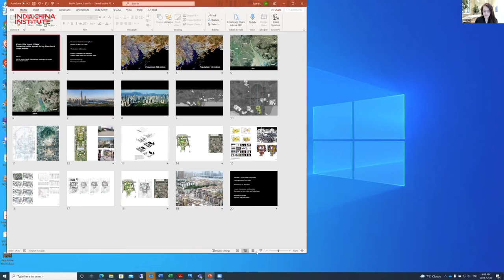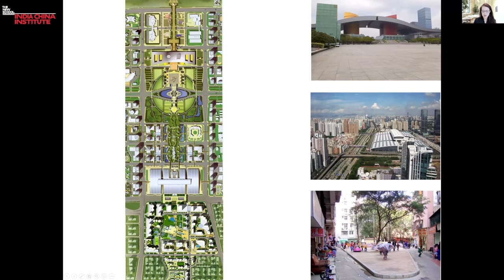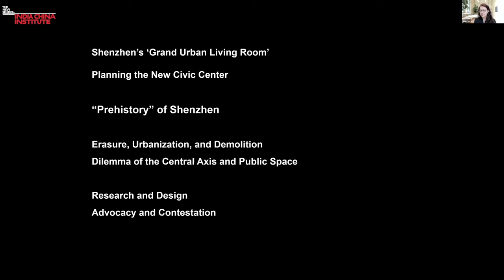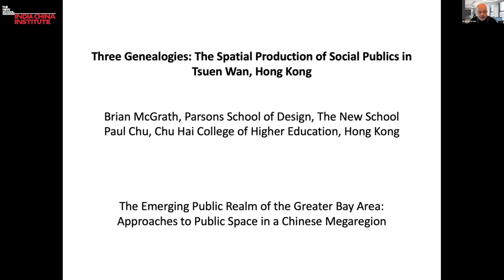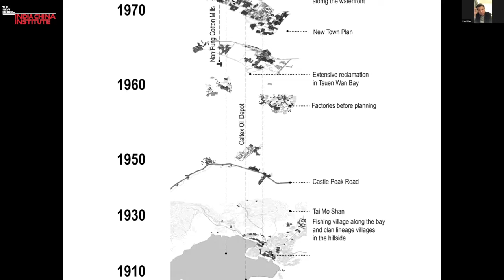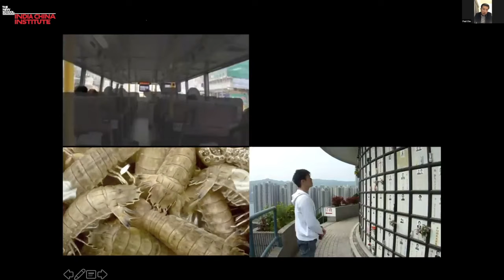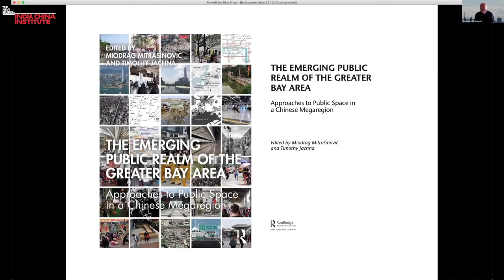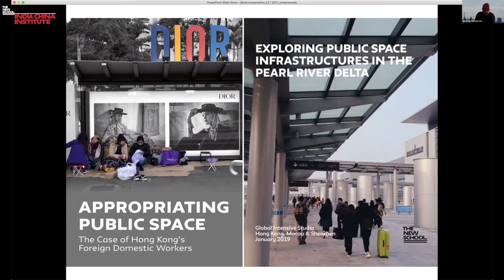The Emerging Public Realm of the Greater Bay Area: Book Launch and Author Panel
Through illustrated case studies, twenty scholars and practitioners in this edited volume focus on the emerging public realm and the critical transformations of public space in the world’s most populous megaregion —the Greater Bay Area of southeastern China— projected to reach eighty million inhabitants by the year 2025.